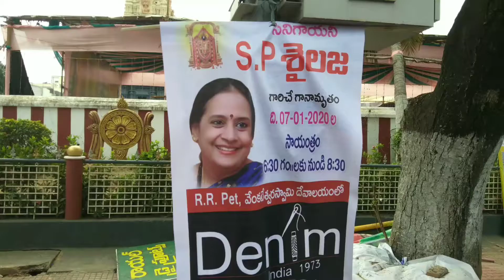ముక్కోటి ఏకాదశి సందర్భంగా ఉత్తర ద్వారా దర్శనం | Venkateswara Swami Temple | Uttara Dwara Darsanam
ముక్కోటి ఏకాదశి సందర్భంగా ఉత్తర ద్వారా దర్శనం, Today I Present You in the Vlog Venkateswara Swami Temple Uttara Dwara Darsanam at ELURU RR Pet. For more Interesting Vlogs in Telugu Follow NetiMahila Channel

I am Pallavi and I reside in Kolkata with my family. I create exclusive videos about food, traveling and health tips such as weight loss secrets and how to stay fit during pregnancy. If it's anything to do with lifestyle, I have got you covered. I also make videos on makeup, my family and my son's day to day activities.